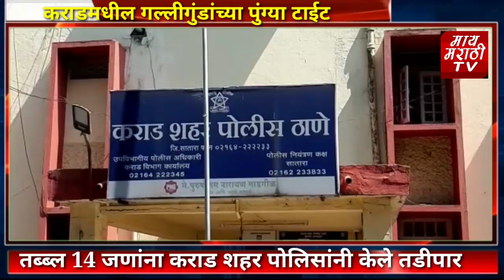कराडमधील गल्लीगुंडांच्या पुंग्या टाईट#mymarathitvnews#karad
कराडमधील गल्लीगुंडांच्या पुंग्या टाईट, तब्बल 14 जणांना केले तडीपार!
माय मराठी टिव्ही वरील बातमी संधर्भात काही शंका तक्रार असले किंवा कोणतीही बातमी द्यायची असेल अथवा कोणत्याही समस्या अन्याय अत्याचार याबाबत आम्हास संपर्क करू शकता पुढील नंबर वर सौ. मुस्कान तांबोळी संपादक माय मराठी टिव्ही मोबाईल नंबर 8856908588 श्री. शरीफ तांबोळी व्यवस्थापक माय मराठी टिव्ही मोबाईल नंबर 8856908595 धन्यवाद!